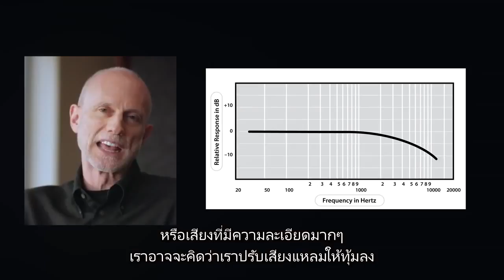AudioQuest Tour, Part I: ยินดีต้อนรับสู่ AudioQuest และโลกของเสียงเพลง